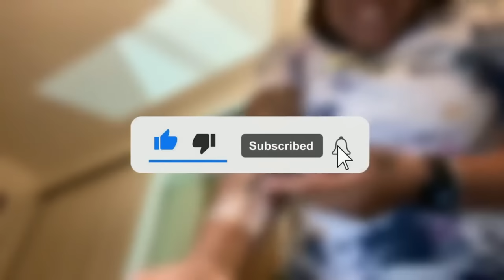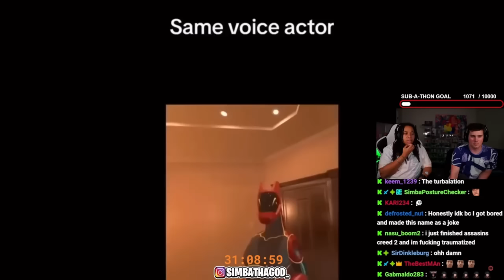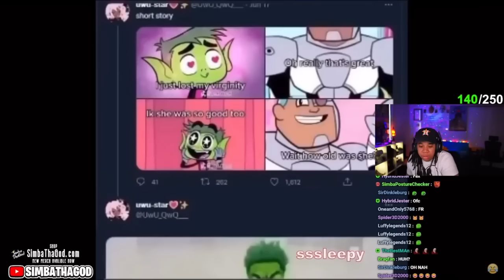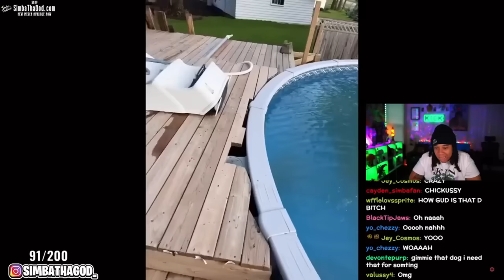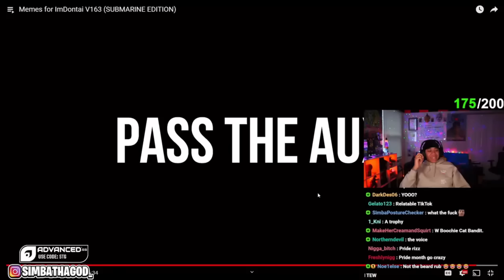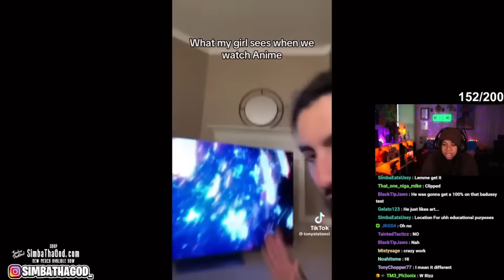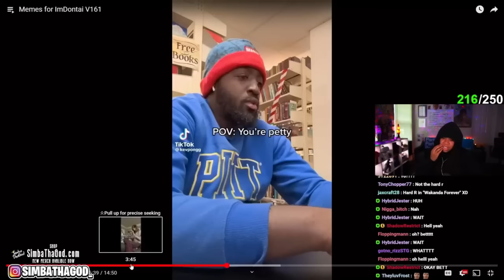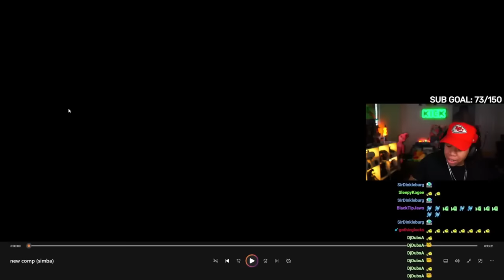3 Hours Of Videos That Are Actually Funny!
SimbaThaGod Memes Reaction Compilation

3 Hours Of Videos That Are Actually Funny!